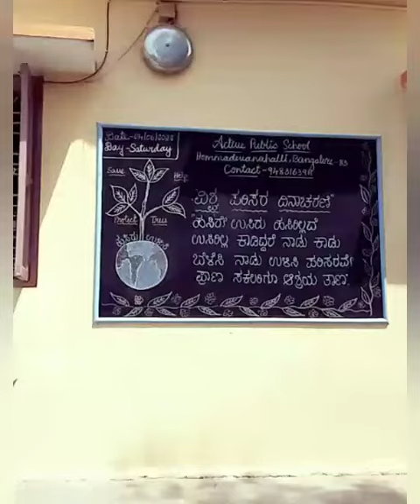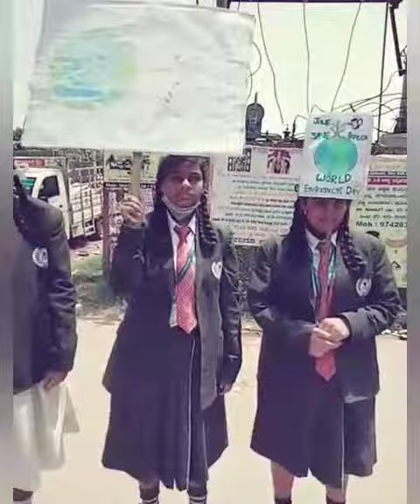World Environmental Day